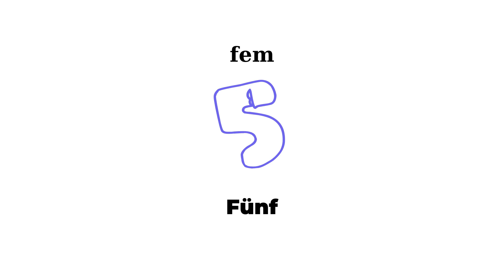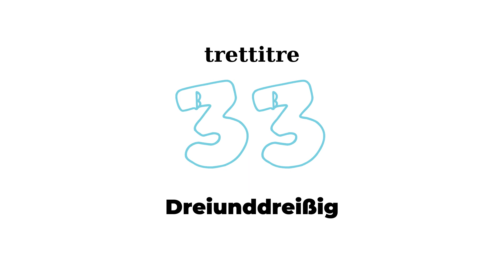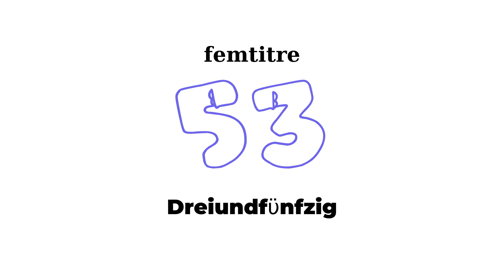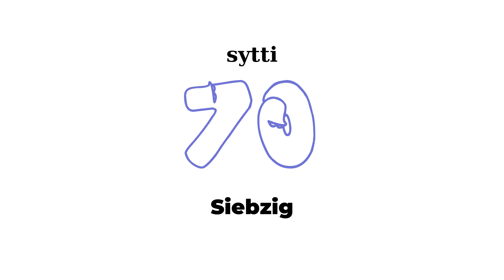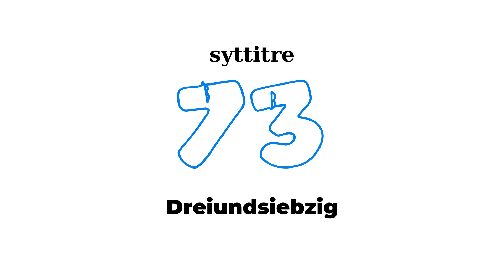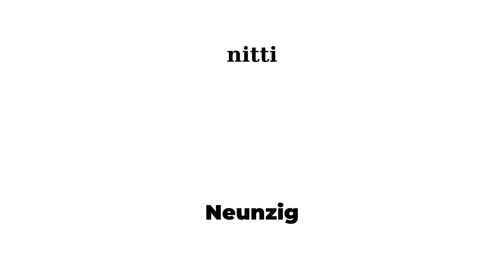Tallord på tysk